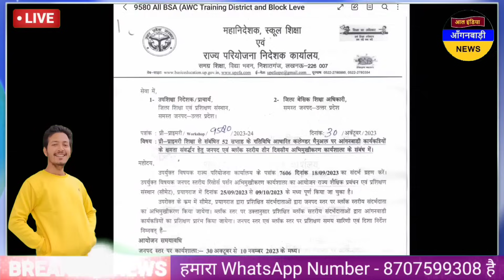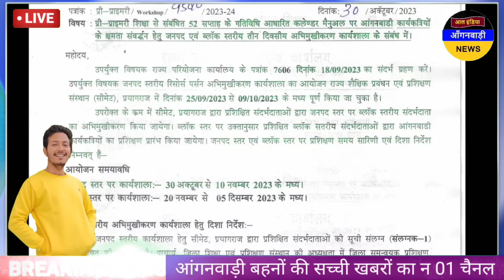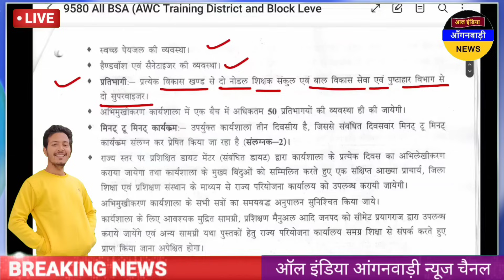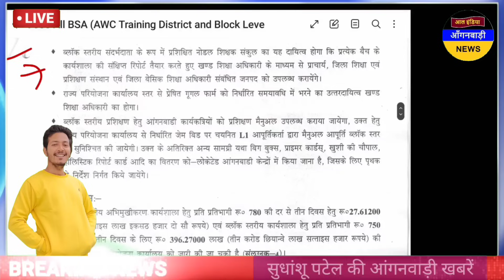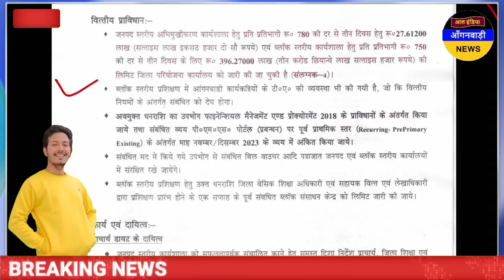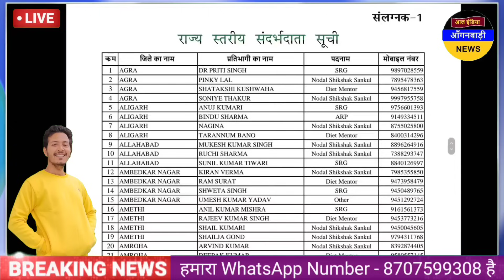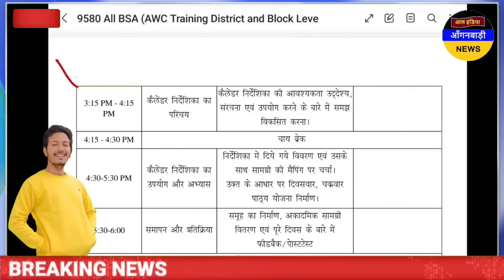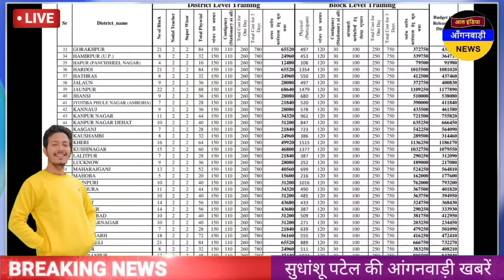आंगनवाड़ी बहनों प्री प्राइमरी की तीन दिवसीय ट्रेनिंग का आया आदेश / आज शाम की आंगनवाड़ी खबरें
ध्यान दें ! क्या आप 👇
4 .फेसबुक यूजर हैं ?

5. ट्विटर यूजर हैं

anganwadi news
sudhanshupatelanganwadinews